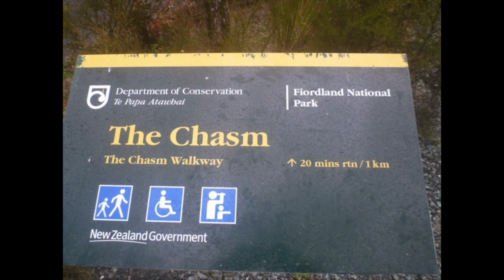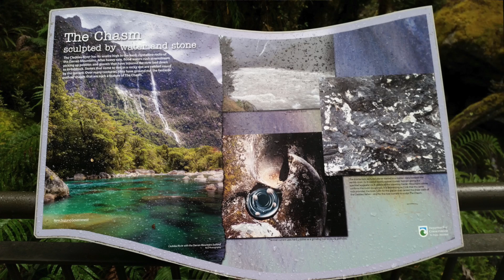No 15 The Chasm